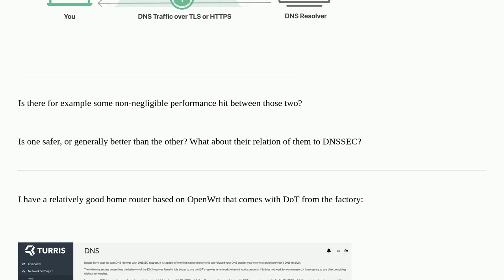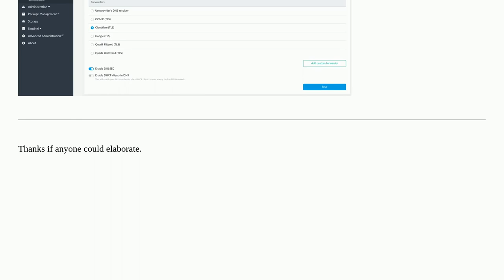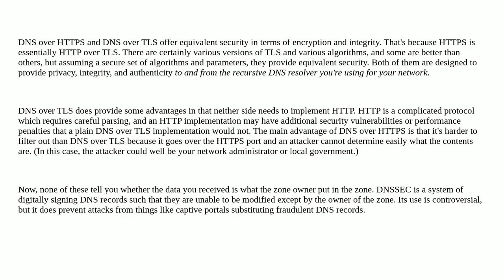Secure DNS (DoH, DoT) differences, performance, comparison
A special thanks goes out to the community

  dns dot dnssec internet doh